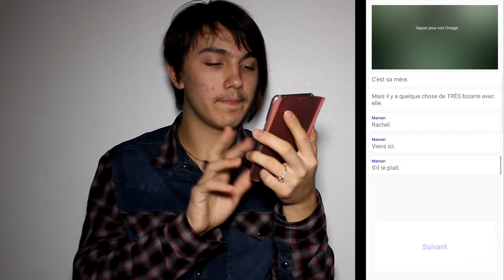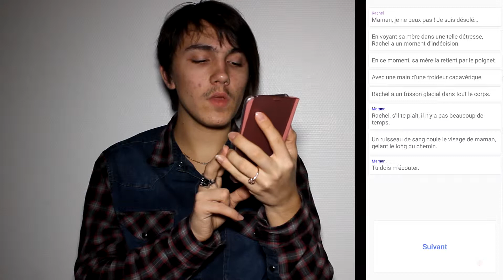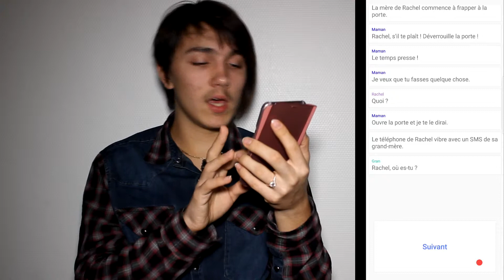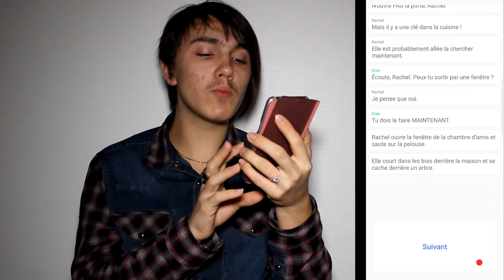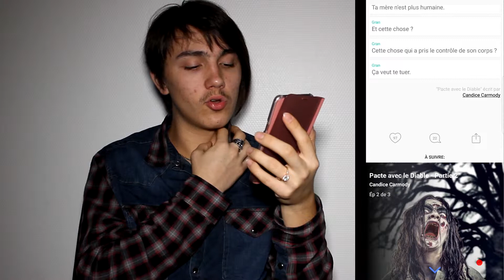Let's Play Hooked Ep.18: MA MÈRE VEUT ME TUER!!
Salut à toutes et à tous et voici le dix-huitième épisode d'une nouvelle série: le let's play de Hooked disponible tous les mercredi à 10h sur ma chaîne YouTube.

Dates de sorties de mes prochaines vidéos:

UNBOXING SPÉCIAL: 09/03/2018
Let's Play GTA V Ep.54: 10/03/2018
Let's Play I am Innocent Ep.18: 12/03/2018
Let's Play Hooked Ep.19: 14/03/2018